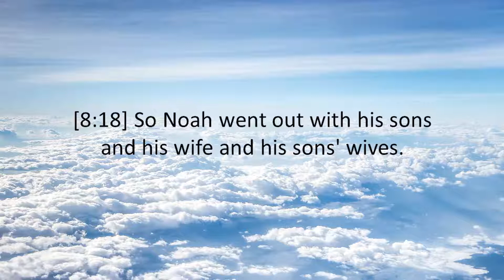GENESIS 8:18 - THE HOLY BIBLE